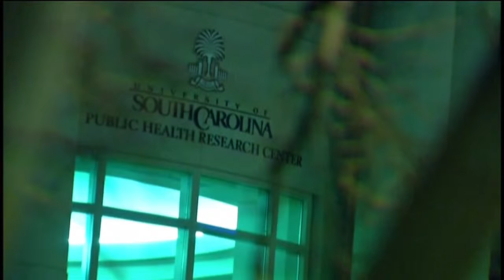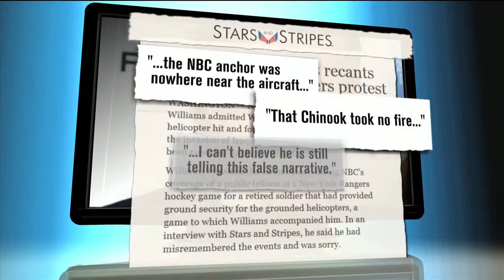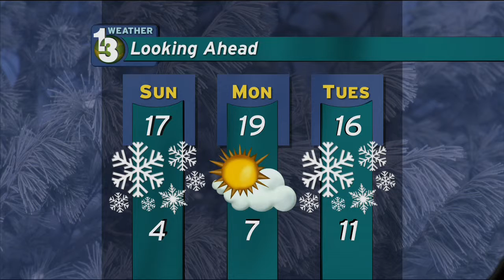Public Eye News 2/6/15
This show was produced on 2/6/15 at WNMU-TV